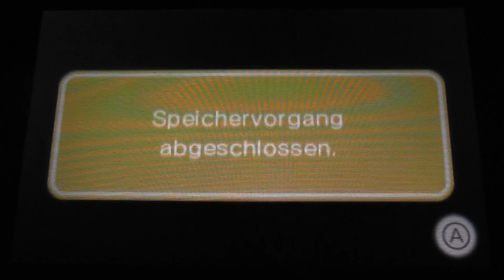Let's Play Super Mario 3D Land (100%/German) - Part 31 - Die erneute Rettung von Peach